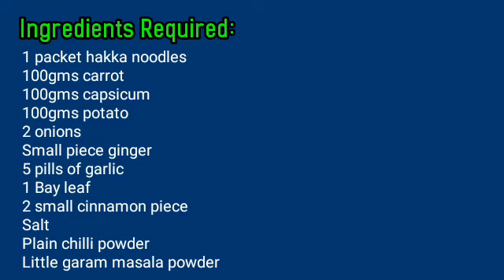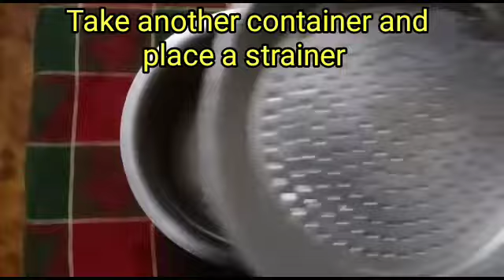Spicy Vegetable Noodles Recipe | Veg Recipe | Homemade Recipe | Tasty Recipe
Ingredients for Noodles

1 packet hakka noodles
100gms carrot
100gms capsicum
100gms potato
2 onions
Small piece ginger
5 pills of garlic
1 Bay leaf
2 small cinnamon piece
Salt
Plain chilli powder
Little garam masala powder